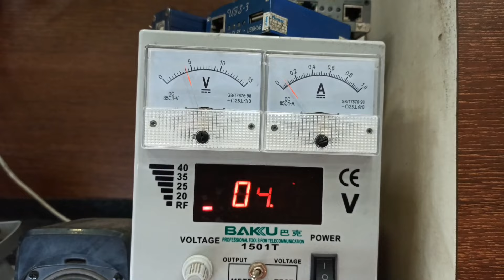MI Y2 (S2) DEAD RECOVERING.. MOBILE SERVICE..